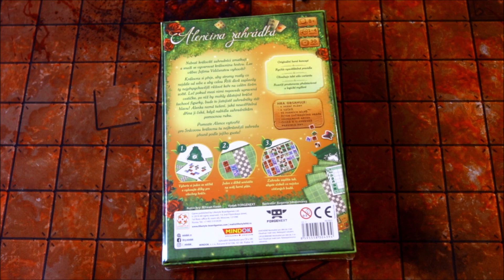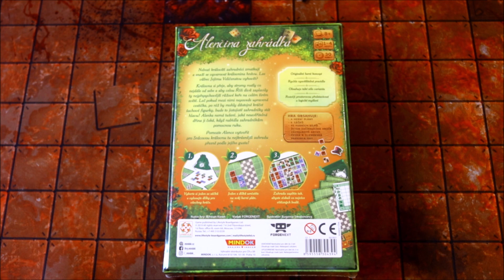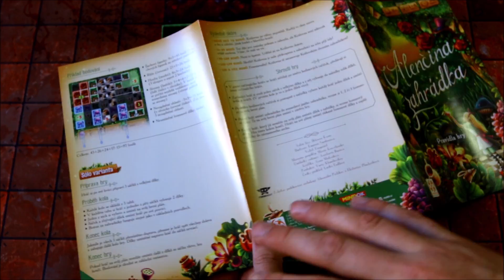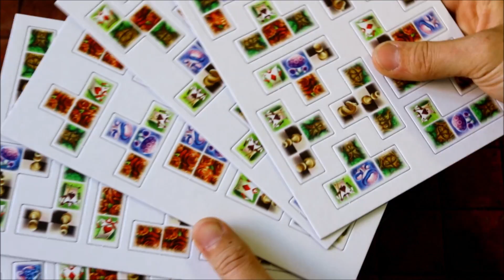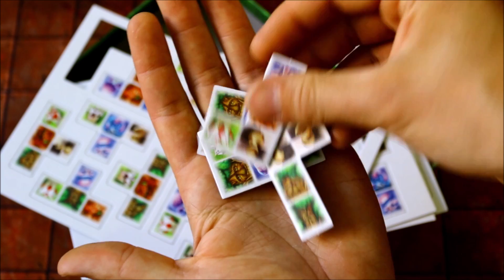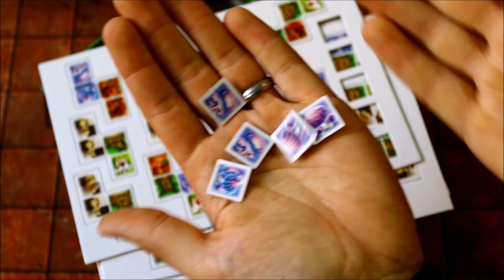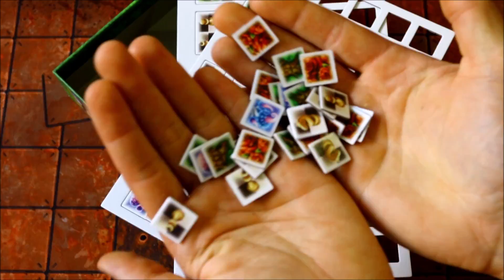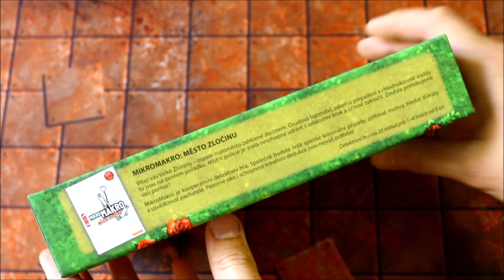Alenčina zahrádka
00:00 představení
01:50 rozbalení
02:20 pravidla
02:48 pytlíky
04:40 záznamové archy
05:27 herní plochy
08:12 žeton začínajícího hráče
08:22 karton
13:04 krabice
13:05 rozloučení